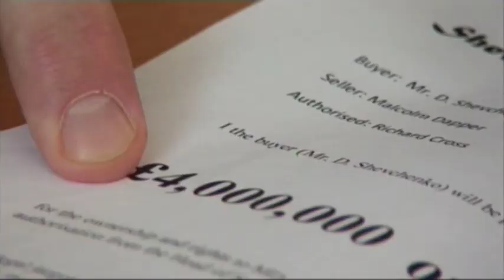Paul F Monaghan